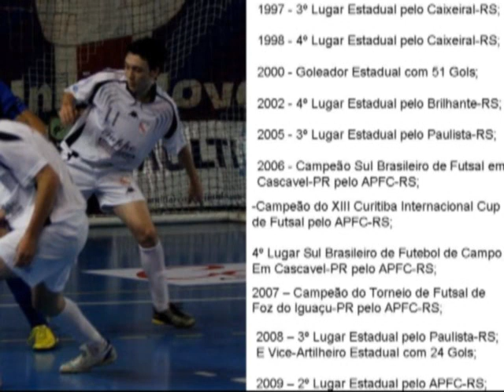Dvd Gabriel Bastos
Dvd feito com apenas 4 Jogos. feito no dia 27/03/2010

APCF 3x3 UJR
Caixeiral 4x1 UCPEL
Caixeiral 2x2 Paulista
Caixeiral 3x4 Paulista